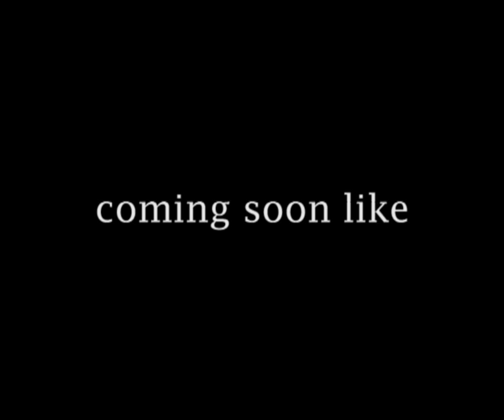DOCTOR LIKE EPISODE 1 - THE MACKEM TERROR - OPENING MINUTES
Doctor Who new series trailer 2010
The Key to Tyne part 1: The Mackem Terror

Starring Matt Smith as the Doctor

and

Sean Burn as Doctor Like

Written by Michael Williams and Ioan Morris
Directed by Michael Williams and Ioan Morris